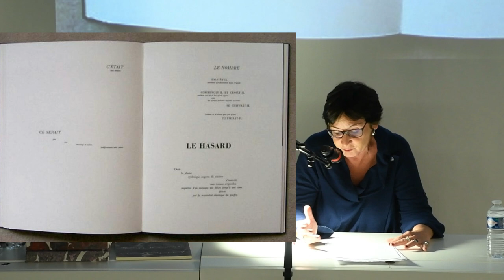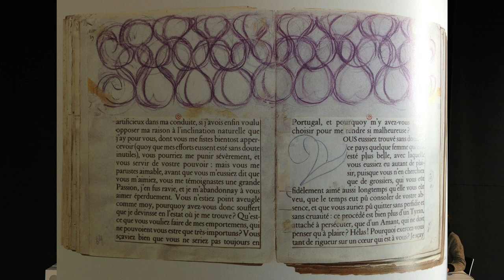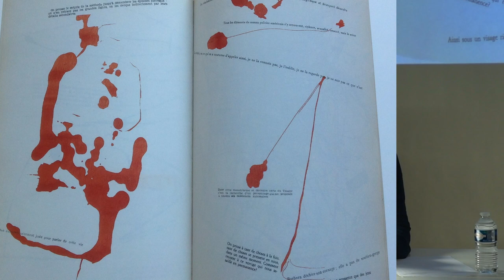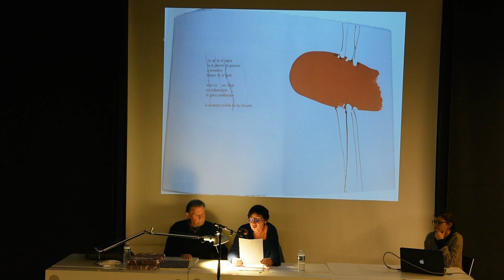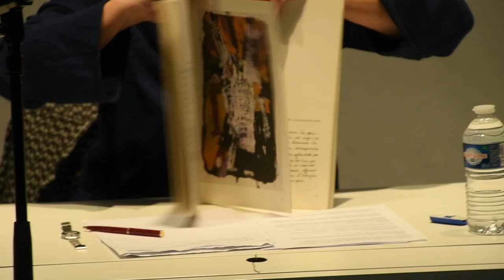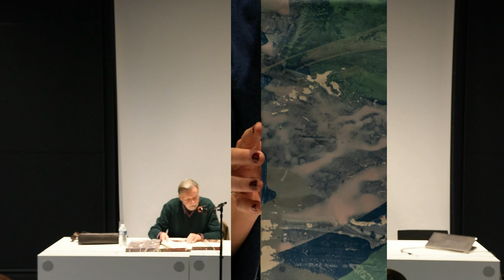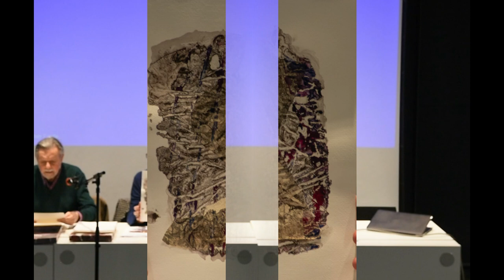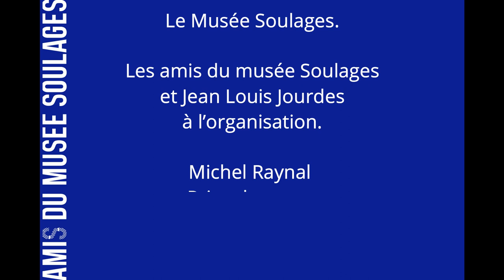ANNE SLACIK et ANDRE-PIERRE ARNAL : DE SUPPORTS/SURFACES AUX LIVRES D'ARTISTES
Dans le cadre de la "2ème biennale du livre d'artiste" Les Amis du musée Soulages présentent la conférence  "DE SUPPORTS/SURFACES  AUX LIVRES D'ARTISTES" enregistrée à l’auditorium du musée Pierre Soulages de Rodez.
Animée par  ANNE SLACIK  et ANDRE-PIERRE ARNAL